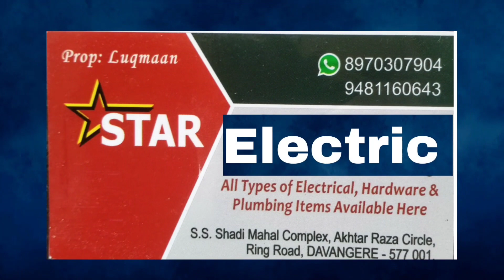Breaking: ಚಾಮರಾಜಪೇಟೆ ಮೈದಾನದಲ್ಲಿ ಗಣೇಶೋತ್ಸವಕ್ಕೆ ಗ್ರೀನ್‌ಸಿಗ್ನಲ್ ನೀಡಿದ ಹೈಕೋರ್ಟ್